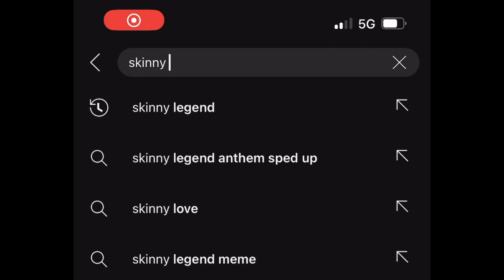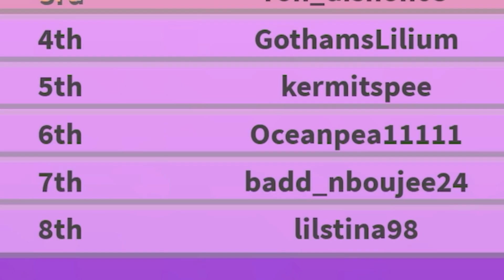Being Better in Fashion Famous 😓🥰💅(Roblox Let’s Play)